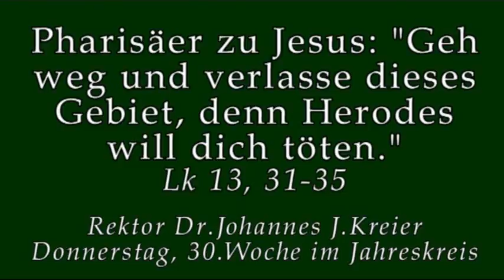Herodianische Winkelzüge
Rektor Dr. Johannes J.Kreier am Donnerstag, 30.Wo im Kloster am Rande der Stadt/ Saarbrücken.